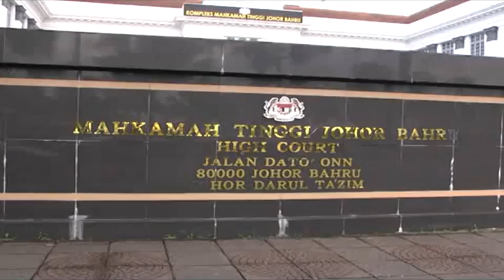Ahli Perniagaan Dihukum Gantung Sampai Mati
Seorang ahli perniagaan dijatuhi hukuman gantung sampai mati oleh Mahkamah Tinggi Johor Bahru, selepas didapati bersalah atas tuduhan mengedar dadah.

Keputusan dibuat oleh Hakim Datuk Mohd Sofian Abd Razak selepas mendapati pihak pembelaan gagal menimbulkan keraguan munasabah terhadap kes pendakwaan.

Loo See Lee, 49 tahun didapati bersalah atas dua pertuduhan memiliki dan mengedar dadah, di sebuah bengkel di Taman Plentong Baru, pada 31 Ogos 2014.

Pendakwaan dibuat mengikut Seksyen 39B (1) (A) Akta Dadah Berbahaya 1952.

Pendakwaan dijalankan oleh timbalan pendakwa raya, Noridayu Md Kassim.

Tujuh saksi pendakwaan dan tiga saksi pembelaan termasuk tertuduh memberi keterangan sepanjang perbicaraan.